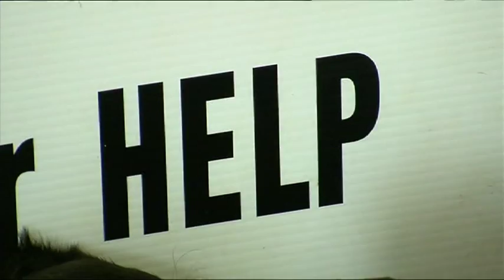Puppies rehomed after being abandoned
The DSPCA found new homes for puppies which were found in 2 cars in October.